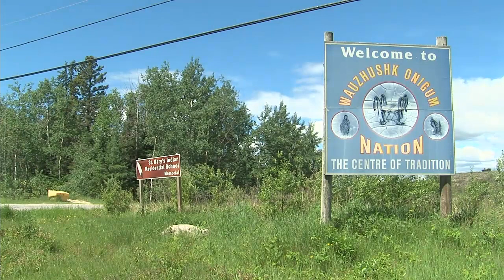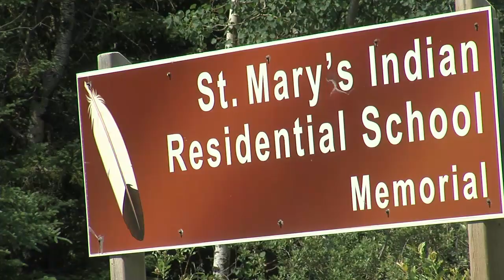171 'anomalies' found at former Kenora residential school